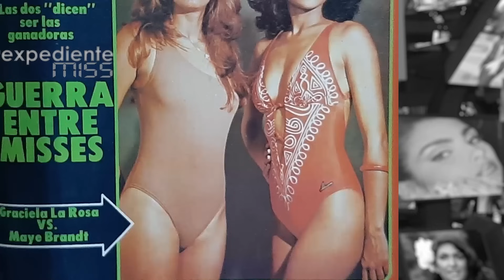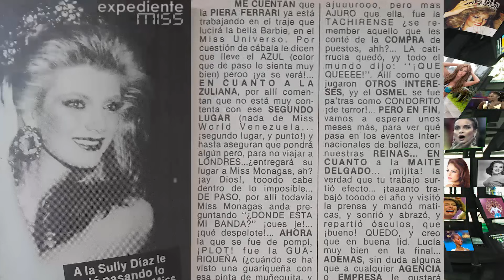QUÉ HUBIESE PASADO SI?... la primera finalista hubiese ido a MISS UNIVERSO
En esta primera entrega de la serie "QUÉ HUBIESE PASADO SI?", analizamos los años 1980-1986 y 1999 y tratamos de proyectar a la primera finalista del "MISS VENEZUELA" en el "MISS UNIVERSO".